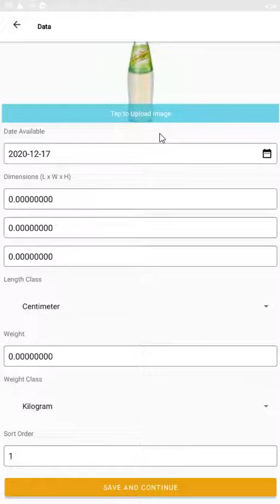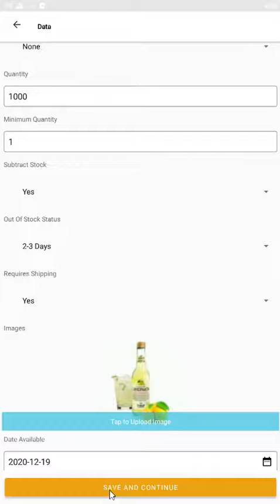APP Android terminal edit product price,then losted main product image issue